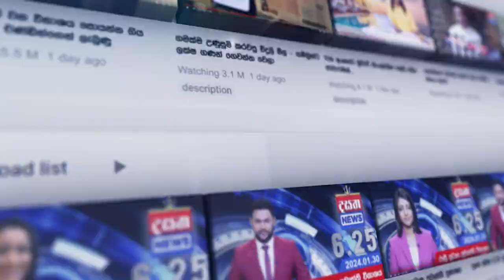පානදුර වෙරළ කැස්බෑ සංදර්ශනයක් වගේ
📺 Dialog TV: Channel No 20
📺 Freesat: Channel No 17
📺 PEO TV: Channel No 16